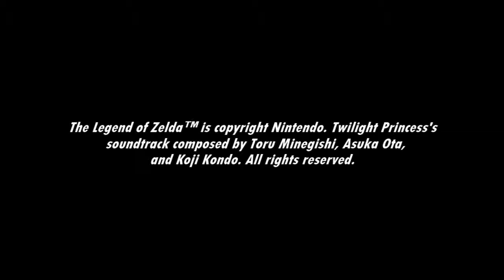[Music] The Legend of Zelda: Twilight Princess - The Goron Tribe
The theme of the proud Gorons.